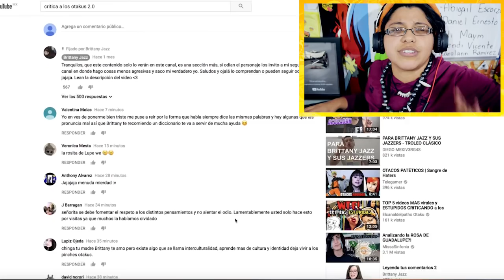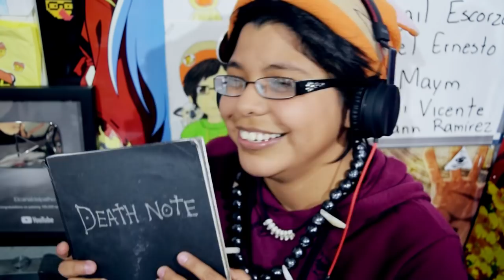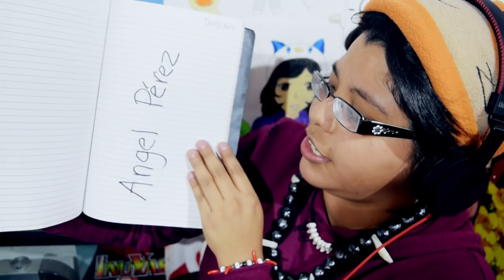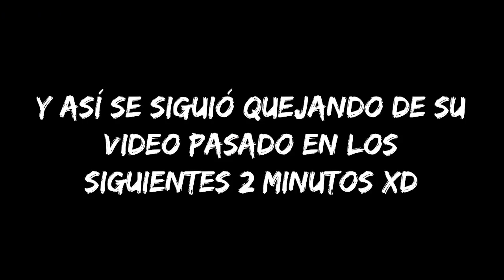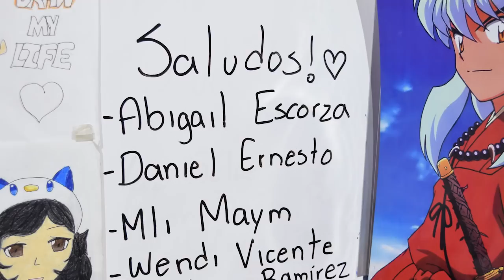BRITTANY JAZZ: LA CHICA QUE 0DIA A LOS OTAKUS ESTA DE REGRESO!! CRITICA A LOS OTAKUS 2.0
Videorespuesta a Brittany Jazz, la chica que critica a los OTAKUS basada en el estereotipo y sin fundamentos xD me da risa, espero les guste este video analizando lo que dice!